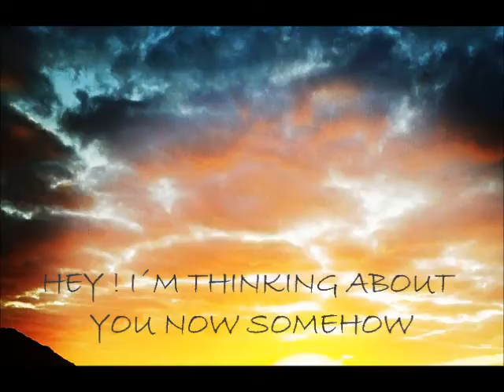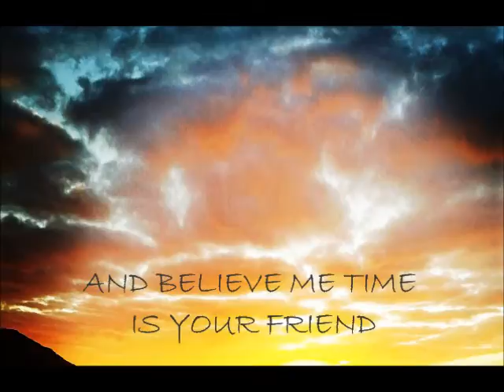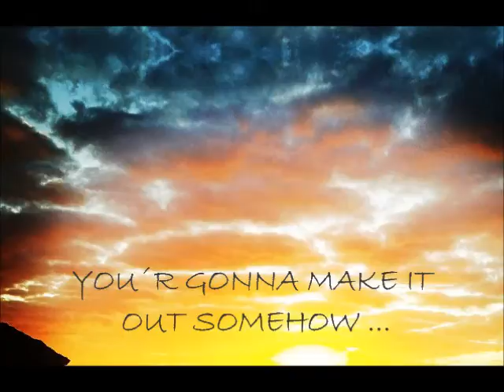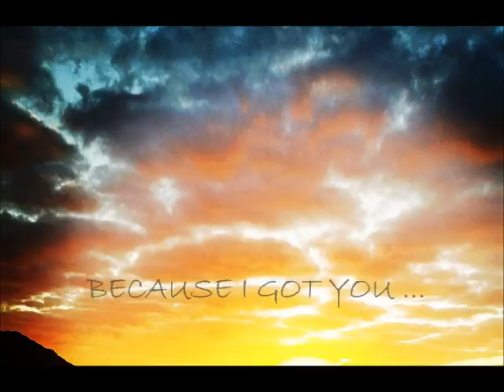THE OKAY MANTRA SONG (Jacob Elk)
"THE OKAY MANTRA SONG" (Written & Composed by Jacob Elk - "Songs of Jacob Elk" 2016/2017). Demo of one of my new songs. My very first try with gospel-kind-of-a-song. The song has not yet been released. Featuring & produced by Jesper Faaborg. View more of my songs and musicvideos